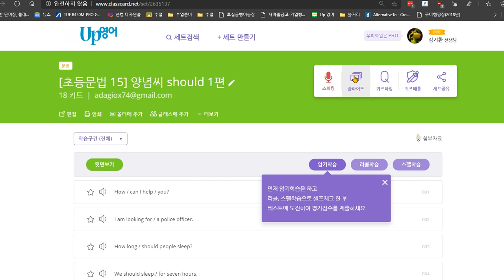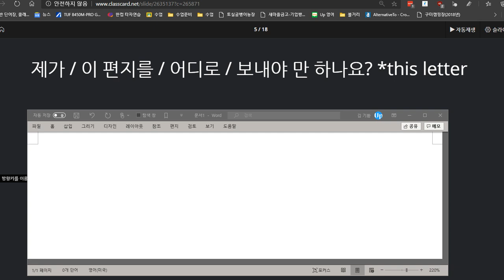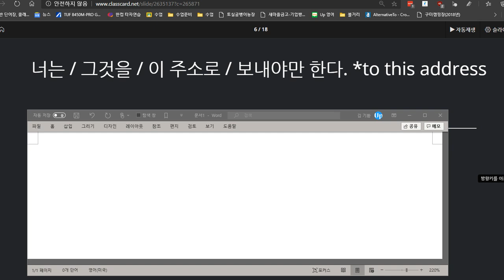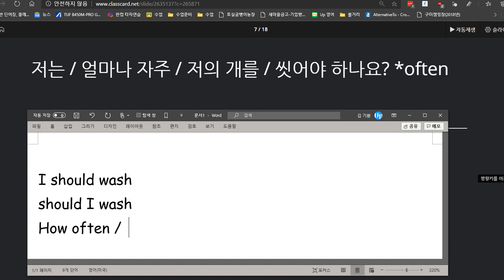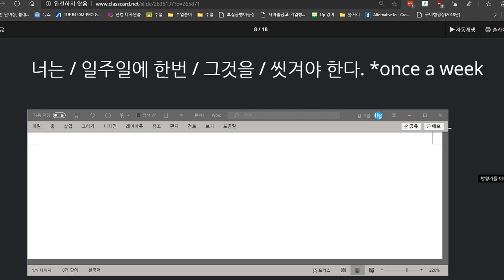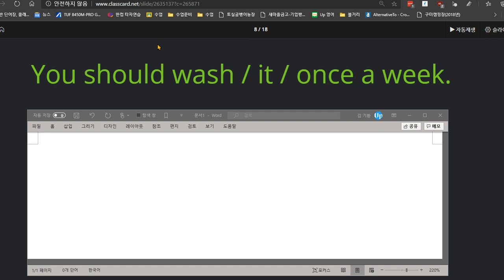백민준 2020 08 12 칭찬 느리지만 향상되고 있음 소리내어 말하기 연습 꼭 하세요